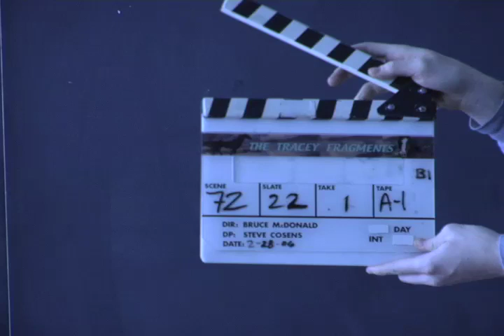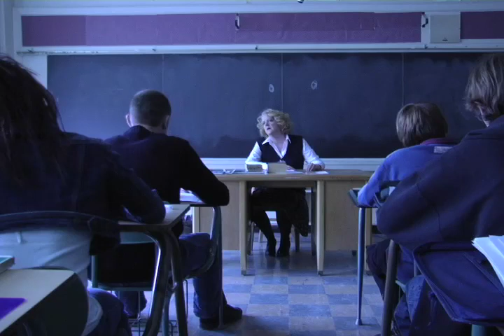Tracey: Re-Fragmented: Scene: 72, Slate: 22, Take: 1.